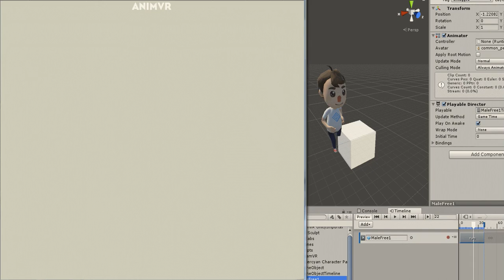AnimVR: Send from Unity